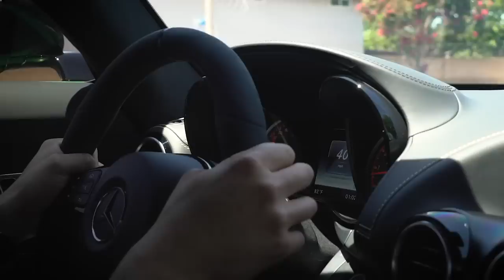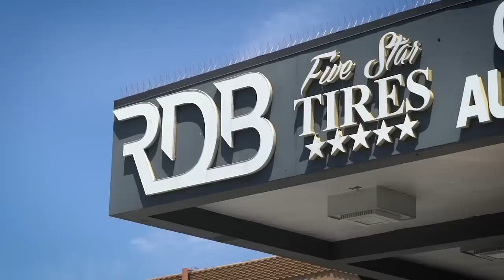THE MOST EPIC WIDEBODY URUS!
We visited the boys at RDB to check out their new toys, what they're up to, and most importantly TO CHALLENGE THEM!